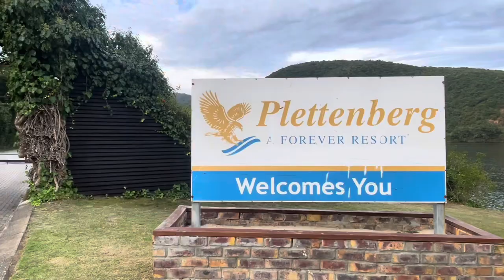Forever Resorts - Review